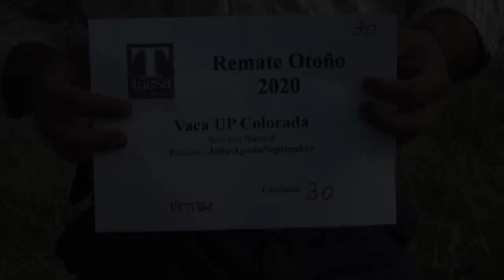Lote 45 | 30 Vacas Coloradas UP Parición J/A/S SN